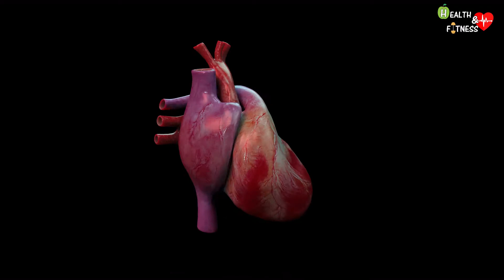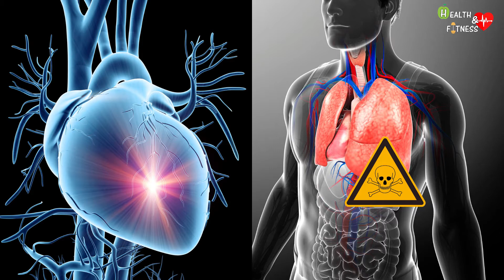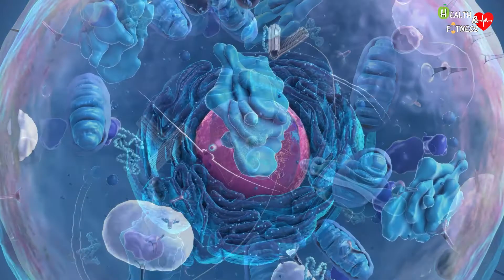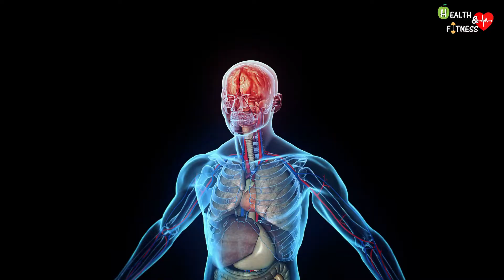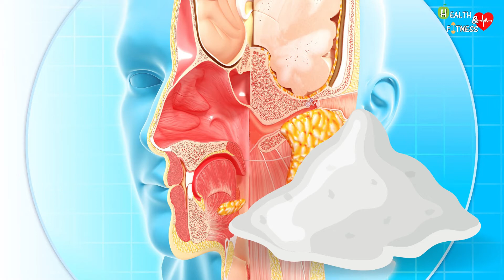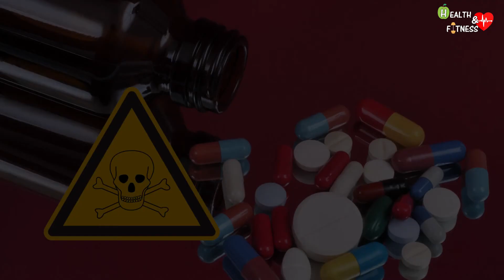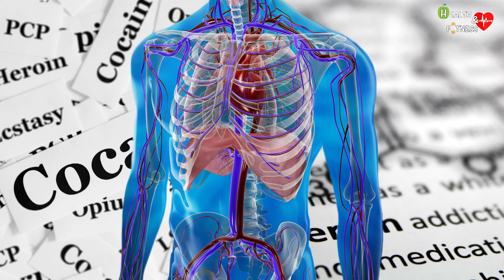How does cocaine affect the brain? Effects of cocaine on the nervous system - Your brain on drugs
In this instructional video we will discuss from a scientific point of view what are the effects of cocaine on the brain, both in the short and long term.

00:00 - Introduction on cocaine
00:28 - Short-term effects of cocaine
01:36 - What happens when the cocaine high ends?
02:12 - Cocaine and aggression
02:51- Long-term effects of cocaine
04:13 - Addiction to cocaine
04:58 - Consequences of cocaine use
06:27 - Risks of a mix of cocaine and alcohol / heroin / gunpowder